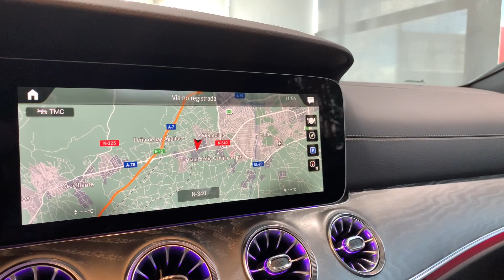CLS 400 d AMG Line, Blanco Diamante Bright. Vehículo nuevo bajo pedido a fábrica de Mercedes-Benz.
Mercedes-Benz Vegar, Elche, Torrevieja y Orihuela. Nuestro compañero, Pablo Alcaide, nos presenta este CLS 400 d AMG Line, contacta con él y configura el tuyo como más te guste.